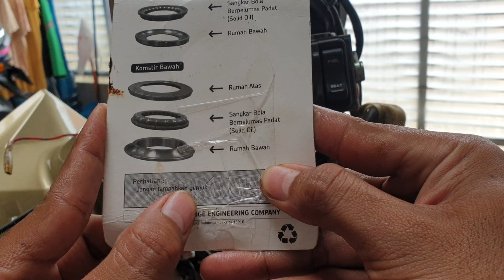Cara Pasang Komstir SKF Enduro pada Honda Vario 125 || cara ganti komstir motor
Cara Pasang Komstir SKF Enduro pada Honda Vario 125 old ,untuk motor lain juga mirip cara ganti komstir motor .